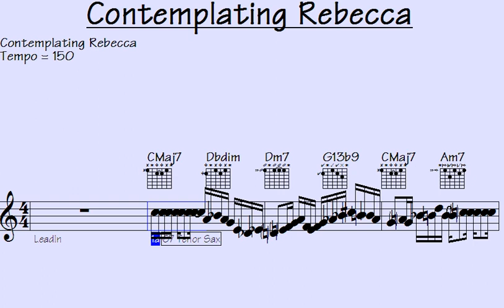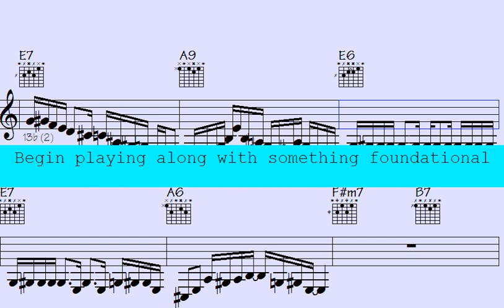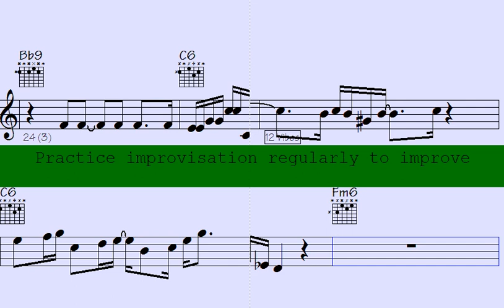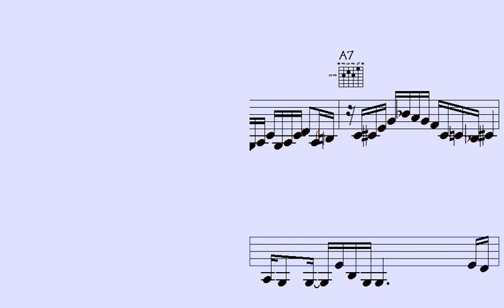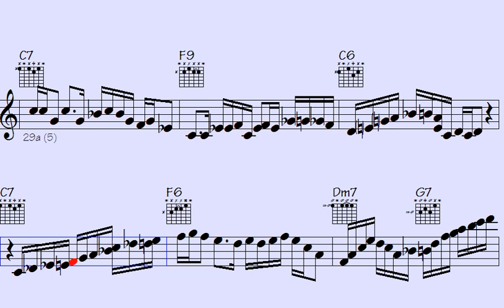🎷 ️Musicology 101: Mastering Sax & Guitar Progressions in 2024 - Elevate Your Melodic Lines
Thanks for supporting my data file hosting/maintenance, here's the link to check out all data of this song: Contemplating Rebecca (music sheet notation - transposable solos/licks in midi file - video to play along...)

l2k 195-87